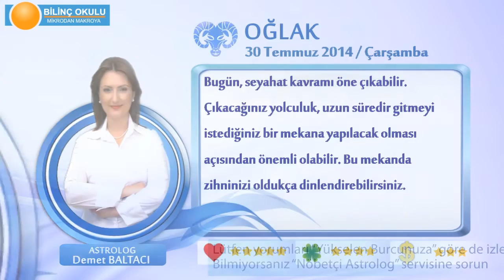OĞLAK Burcu, GÜNLÜK Astroloji Yorumu,30 TEMMUZ 2014, Astrolog DEMET BALTACI Bilinç Okulu